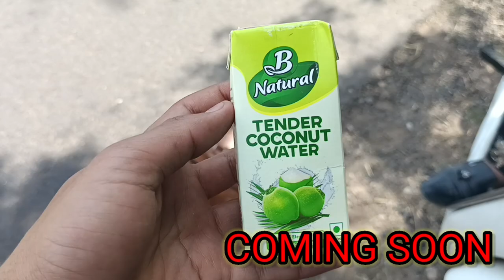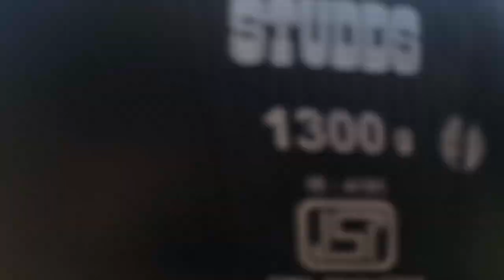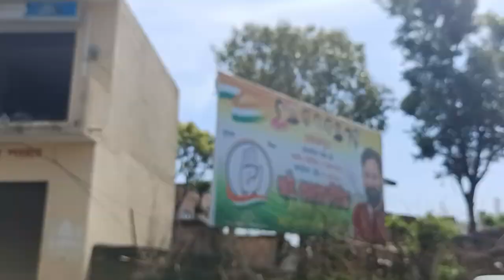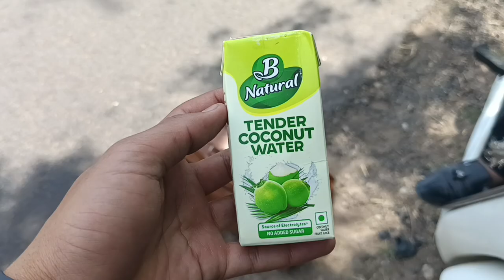FINALLY NEW PHON KA SATH 1ST VLOG 10/ 04/2024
POCO X6 NEO 5 G

CAMERA 📷QUALITY 1440P
1080 P
720 P
360P
240P
144P

BEST EXPERIENCE IN 1440 P   BLOG SHOOT IN ATRL STEU BRIDGE
FULL EXPROLE  IN ALL INTRODUCED AT BASOLI

LOVE U YOUTUBE FAMILY